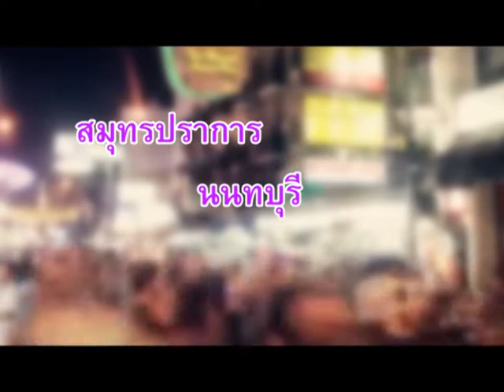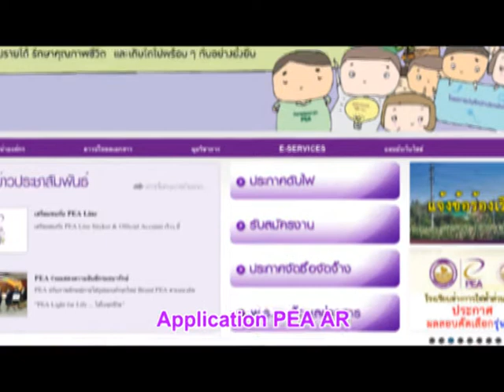Scoop PEA จ.พิษณุโลก